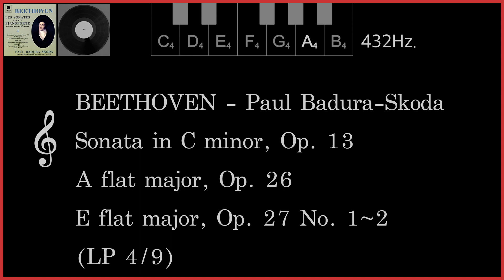베토벤, 피아노 소나타 No.8 No.12~No.14 컴플리트 앨범 - 파울 바두라스코다 피아니스트, 1989년 LP판 4/9 - 432Hz 고음질 음악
High Quality Tuned Music to 432Hz - Lossless Sound Source

●BEETHOVEN
Les sonates pour le piano forte
Paul Badura-Skoda pianist, LP 4/9
Recorded between 1978 and 1989.

Piano Sonata No. 8 in C Minor, Op. 13
1. Grave - Allegro di molto e con brio (C minor)
2. Adagio cantabile (A♭ major)
3. Rondo. Allegro (C minor)

Piano Sonata No. 12 in A-flat Major, Op. 26
1. Andante con variazioni (A♭ major)
2. Scherzo. Allegro molto (A♭ major) - Trio (D♭ major)
3. Marcia funebre sulla morte d'un eroe. Maestoso andante (A♭ minor)
4. Allegro (A♭ major)

Piano Sonata No. 13 in E-flat Major, Op. 27, No. 1
1. Andante (E♭ major)
2. Allegro molto e vivace (C minor)
3. Adagio con espressione (A♭ major)
4. Allegro vivace (E♭ major)

Piano Sonata No. 14 in C-sharp Minor, Op. 27, No. 2
1. Adagio sostenuto (C♯ minor, 69 bars)
2. Allegretto - Trio (D♭ major, 60 bars)
3. Presto agitato (C♯ minor, 200 bars)